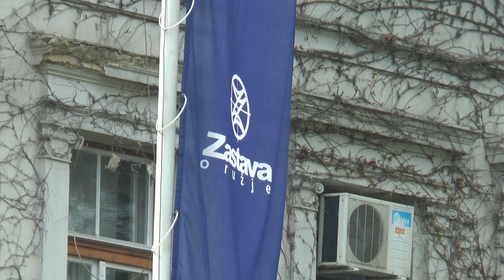Najavljen štrajk oružara zbog otkaza Draganu Iliću